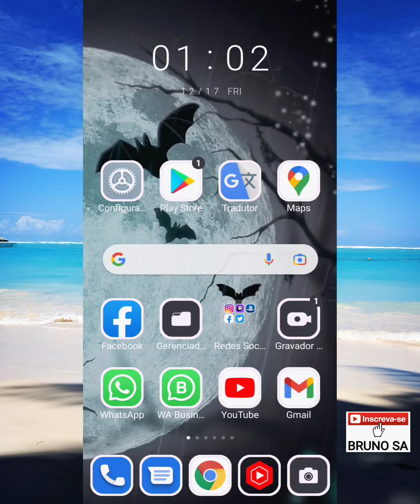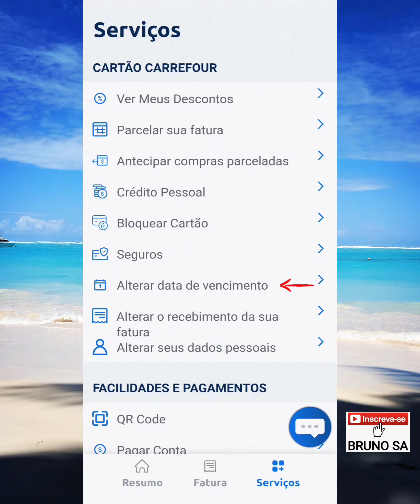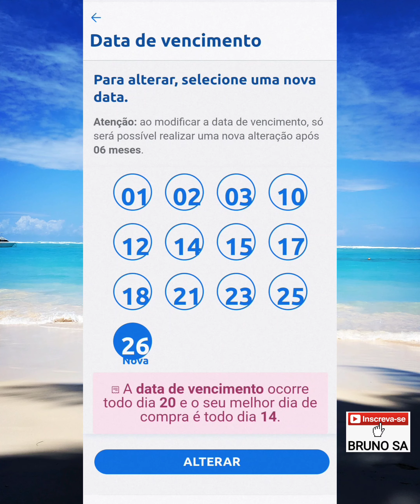Como mudar a data de vencimento do Cartão Carrefour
Neste vídeo eu explico como alterar a data de vencimento da fatura do Cartão de Crédito Carrefour pelo aplicativo.